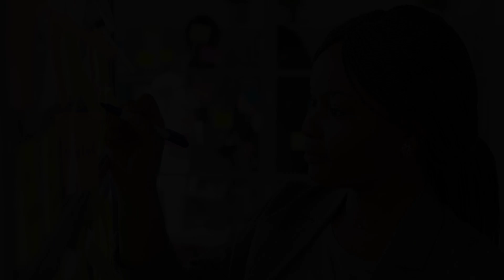SÉRIE: VIOLÊNCIA CONTRA A MULHER - ASSÉDIO MORAL E SEXUAL NO TRABALHO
No ambiente organizacional, a violência contra a mulher tem se tornado mais comum. Nestes casos, muitas mulheres se sentem coibidas a denunciar, pelo medo de perderem o emprego ou serem julgadas. Mas saiba mulher que você tem amparo jurídico que pode te auxiliar nestes casos. É o que você vai ver nesta reportagem.